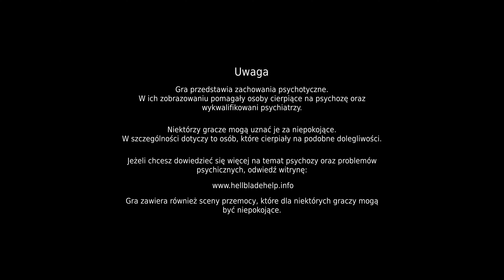Hellblade Senua's Sacrifice [Bez komentarza] Napisy PL Część 3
Hellblade Senua's Sacrifice zatapia nas w Świat legend z krajów dalekiej północy. Tylko dla ludzi o mocnej psychice.